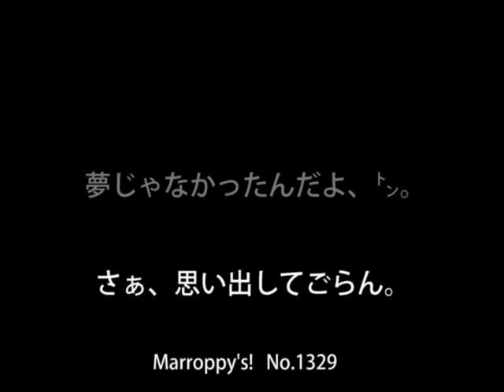さぁ、思い出してごらん。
㌧、きのう、なにしてた？

Marroppy's!